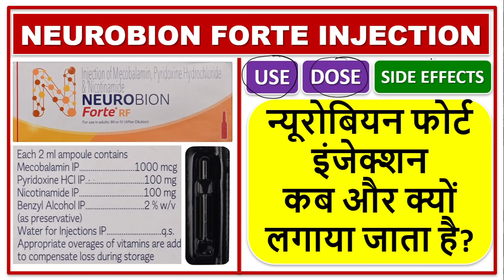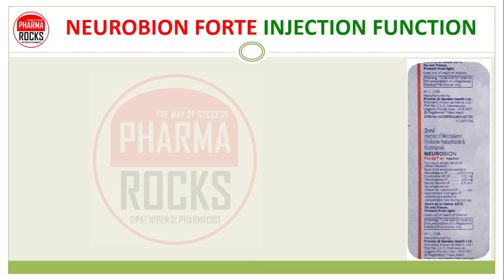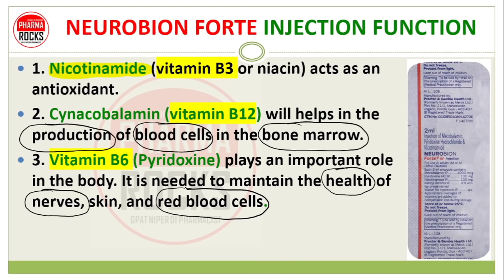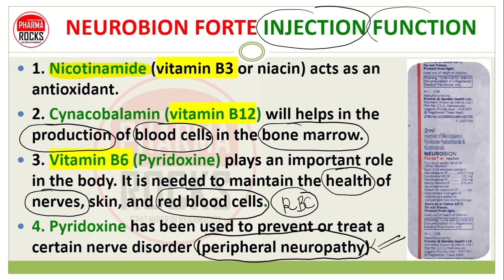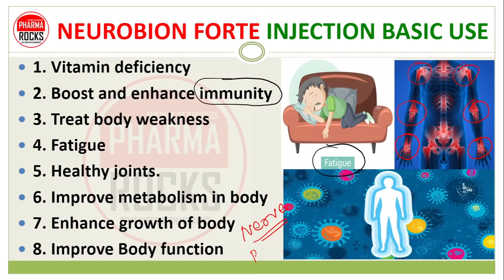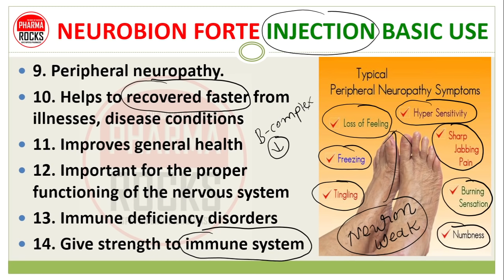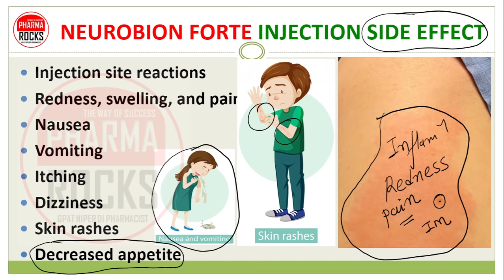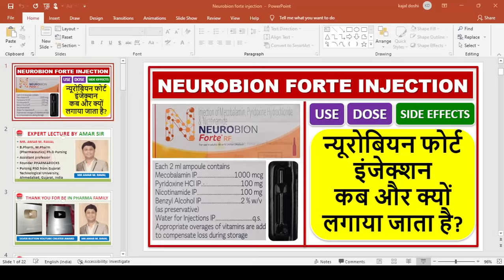NEUROBION FORTE INJECTION, न्यूरोबियन फोर्ट इंजेक्शन कब और क्यों लगाया जाता है?USE, DOSE,SIDE EFFECT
ASSISTANT PROFESSOR
FOUNDER PHARMAROCKS
PHD SCOLAR (GTU AHMEDABAD)

📚 STUDY MATERIAL
👨🏼‍🏫 VIDEO LECTURE
📊 TEST SERIES

NEUROBION FORTE INJECTION HINDI,
न्यूरोबियन फोर्ट इंजेक्शन कब और क्यों लगाया जाता है?

NEUROBION FORTE INJECTION USE,
NEUROBION FORTE INJECTION DOSE,
NEUROBION FORTE INJECTION SIDE EFFECT,
NEUROBION FORTE INJECTION PRICE,
NEUROBION FORTE INJECTION WARNINGS,

Neurobion Fort Injection hindi me,
NEUROBION FORTE RF INJECTION DOSE,
NEUROBION FORTE RF INJECTION SIDE EFFECT,
NEUROBION FORTE RF INJECTION PRICE,
NEUROBION FORTE RF INJECTION WARNINGS,

न्यूरोबियन फोर्ट आरएफ इंजेक्शन का उपयोग,
न्यूरोबियन फोर्ट आरएफ इंजेक्शन खुराक,
न्यूरोबियन फोर्ट आरएफ इंजेक्शन साइड इफेक्ट,
न्यूरोबियन फोर्ट आरएफ इंजेक्शन मूल्य,
न्यूरोबियन फोर्ट आरएफ इंजेक्शन चेतावनी,

न्यूरोबियन फोर्ट आरएफ इंजेक्शन प्रयोग,

ન્યુરોબિયન ફોર્ટ આરએફ ઇન્જેક્શનનો ઉપયોગ,
ન્યુરોબિયન ફોર્ટ આરએફ ઇન્જેક્શન ડોઝ,
ન્યુરોબિયન ફોર્ટ આરએફ ઈન્જેક્શન આડ અસર,
ન્યુરોબિયન ફોર્ટ આરએફ ઇન્જેક્શનની કિંમત,
ન્યુરોબિયન ફોર્ટ આરએફ ઈન્જેક્શન ચેતવણીઓ,

ન્યુરોબિયન ફોર્ટ ઈન્જેક્શનનો ઉપયોગ,
ન્યુરોબિયન ફોર્ટ ઈન્જેક્શન ડોઝ,
ન્યુરોબિયન ફોર્ટ ઈન્જેક્શન આડ અસર,
ન્યુરોબિયન ફોર્ટ ઈન્જેક્શનની કિંમત,
ન્યુરોબિયન ફોર્ટ ઈન્જેક્શન ચેતવણીઓ,

न्यूरोबियन फोर्ट इंजेक्शन का उपयोग,
न्यूरोबियन फोर्ट इंजेक्शन खुराक,
न्यूरोबियन फोर्ट इंजेक्शन साइड इफेक्ट,
न्यूरोबियन फोर्ट इंजेक्शन मूल्य,
न्यूरोबियन फोर्ट इंजेक्शन चेतावनी,

نیوروبیون فورٹی انجیکشن کا استعمال،
نیوروبیون فورٹی انجیکشن کی خوراک،
نیوروبیون فورٹی انجیکشن کے سائیڈ ایفیکٹ،
نیوروبیون فورٹی انجیکشن کی قیمت،
نیوروبیون فورٹی انجیکشن وارننگز،

न्यूरोबियन फोर्ट इंजेक्शन वापर,
न्यूरोबियन फोर्ट इंजेक्शन डोस,
न्यूरोबियन फोर्ट इंजेक्शनची किंमत,
न्यूरोबियन फोर्ट इंजेक्शन चेतावणी,

कहिले र किन Neurobion Forte इंजेक्शन प्रशासित हुन्छ?,
متى ولماذا يتم حقن Neurobion Forte Injection ؟،
When and why is Neurobion Forte Injection administered?,
Neurobion Forte Injection کب اور کیوں دیا جاتا ہے؟
Neurobion Forte Injection ક્યારે અને શા માટે આપવામાં આવે છે?,
Neurobion Forte Injection कधी आणि का वापरले जाते?,
Neurobion Forte Injection ਕਦੋਂ ਅਤੇ ਕਿਉਂ ਲਿਆ ਜਾਂਦਾ ਹੈ?,
న్యూరోబియాన్ ఫోర్టే ఇంజెక్షన్ ఎప్పుడు మరియు ఎందుకు ఇవ్వబడుతుంది?,

Multivitamin and nutritional supplements,
Neurobion forte injection 2ml,
vitamin B complex with B12 injection,
injection use to treat vitamin deficiency & related diseases,
Nicotinamide,
vitamin B3,
niacin,
Cynacobalamin,
vitamin B12,
Vitamin B6,
Pyridoxine,
Vitamin deficiency,
NEUROBION FORTE INJECTION Ampoule contain 2ml of drug mixture,

न्यूरोबियान फोर्ट इंजेक्शन कैसे लगाते है,
न्यूरोबियन फोर्ट इंजेक्शन कैसे लगाते है,
न्यूरोबियन फोर्ट इंजेक्शन कहा लगाते है,
न्यूरोबियन फोर्ट इंजेक्शन कोनसे पेशेंट को लगते है,

Neurobion Forte Injection कसे इंजेक्ट करावे,
न्यूरोबियन फोर्ट कसे इंजेक्ट करावे,
Neurobion Forte Injection कुठे वापरले जाते?
कोणत्या रुग्णाला Neurobion Forte Injection मिळते?,

How to inject Neurobion Forte Injection,
how to inject neurobion forte,
Where is Neurobion Forte Injection administered?
Neurobion Forte Injection is used by which patient?

ન્યુરોબિયન ફોર્ટ ઇન્જેક્શન કેવી રીતે ઇન્જેક્ટ કરવું,
ન્યુરોબિયન ફોર્ટ કેવી રીતે ઇન્જેક્ટ કરવું,
Neurobion Forte Injection ક્યાં આપવામાં આવે છે?
Neurobion Forte Injection નો ઉપયોગ કયા દર્દી દ્વારા થાય છે?

Neurobion Forte Injection کیسے لگائیں،
نیوروبیون فورٹ انجیکشن لگانے کا طریقہ
Neurobion Forte Injection کہاں دیا جاتا ہے؟
Neurobion Forte Injection کا استعمال کس مریض میں ہوتا ہے؟,

কিভাবে Neurobion Forte Injection ইনজেকশন করবেন,
কিভাবে নিউরোবিয়ন ফোর্ট ইনজেকশন করবেন,
Neurobion Forte Injection কোথায় দেওয়া হয়?
Neurobion Forte Injection কোন রোগী ব্যবহার করেন?

ന്യൂറോബിയോൺ ഫോർട്ട് ഇൻജക്ഷൻ എങ്ങനെ കുത്തിവയ്ക്കാം,
ന്യൂറോബിയോൺ ഫോർട്ട് എങ്ങനെ കുത്തിവയ്ക്കാം,
ന്യൂറോബിയോൺ ഫോർട്ട് ഇൻജക്ഷൻ എവിടെയാണ് നൽകുന്നത്?
Neurobion Forte Injection ഏത് രോഗിയാണ് ഉപയോഗിക്കുന്നത്?

நியூரோபியன் ஃபோர்டே இன்ஜெக்ஷன் ஊசி போடுவது எப்படி,
நியூரோபியன் ஃபோர்டே ஊசி போடுவது எப்படி,
நியூரோபியன் ஃபோர்டே இன்ஜெக்ஷன் எங்கு நிர்வகிக்கப்படுகிறது?